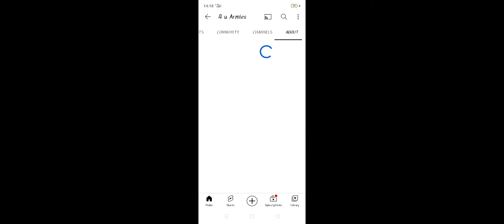subscribe and help 🥺💜